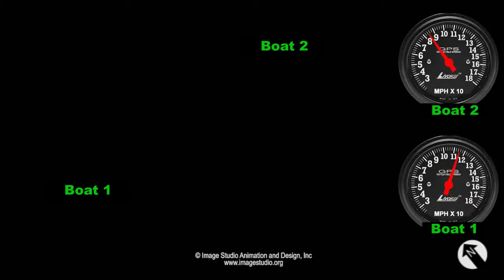Forensic Animation: High Speed Boat Crash - Aerial View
Two high speed boats crash. Viewed from the air.